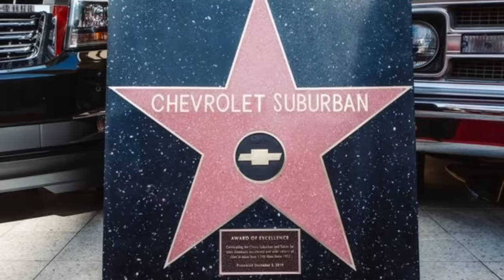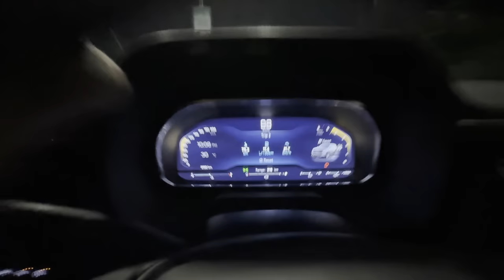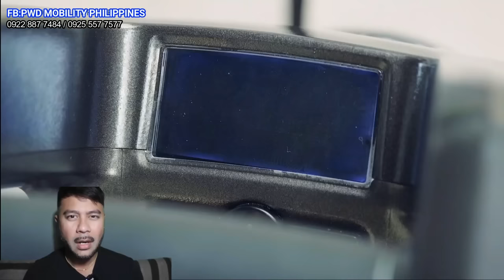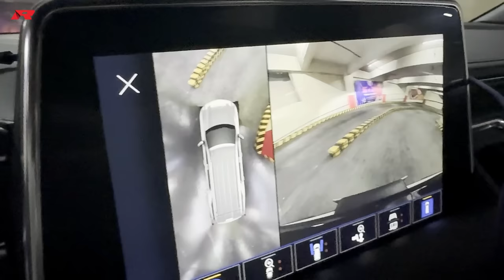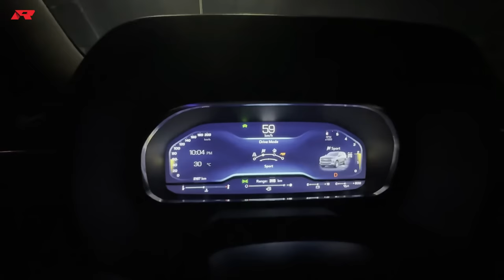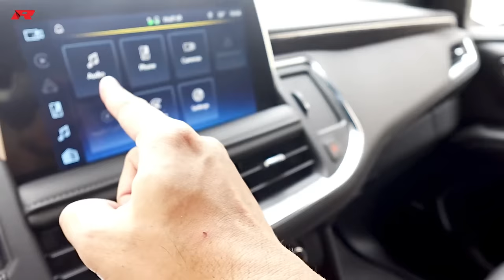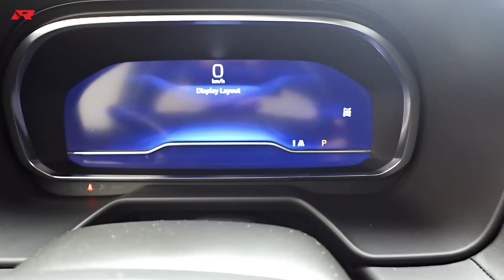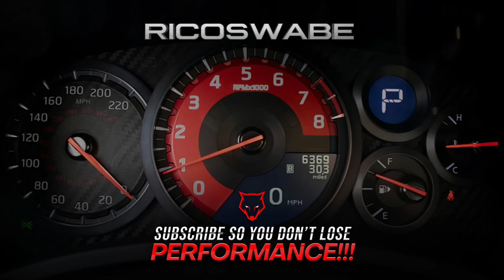This Chevrolet TAHOE Z71 is an ULTIMATE AMERICAN FULL SIZE SUV!! Philippines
Unit Price for this 5.3L V8 2023 Chevy Tahoe

Nagmamahal. RICOSWABE